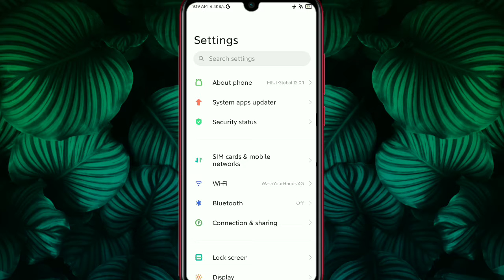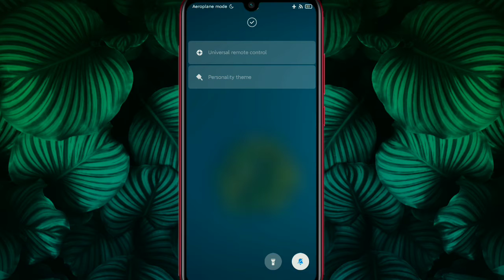Minimal and Nature - inspired MIUI 12 Theme for Xiaomi Devices | Techno Shivank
In this video you , you are shown a Minimal and Nature - inspired MIUI 12 Theme - NATURAL for Xiaomi Devices...
NOTE - All content is copyright to Techno Shivank.Use or commercial display or editing of the content without proper authorisation is not allowed.